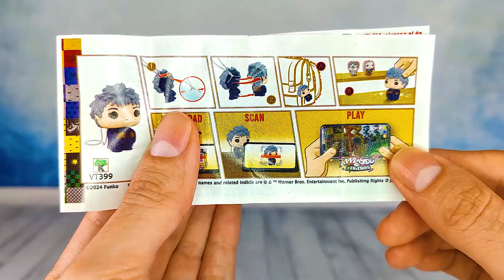Распаковка Kinder Joy Funko Harry Potter Квиддич Мини АСМР #175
Всем привет. Добро пожаловать на канал MikitaJam! Пришло 29 Июля 2024 и начал собирать новую коллекцию. Сегодня распаковка Kinder Joy Harry Potter серия Квиддич. Сегодня Мне попалась сразу фигурка преподавателя "Полётов на мётлах" Мадам Роланда Трюк. Маркировка VT399. Фигурка просто замечательная, надеюсь попадутся и другие. Всем спасибо за внимание и хорошего настроения!